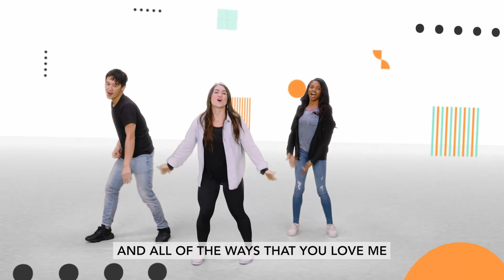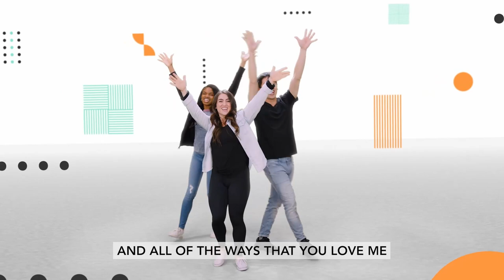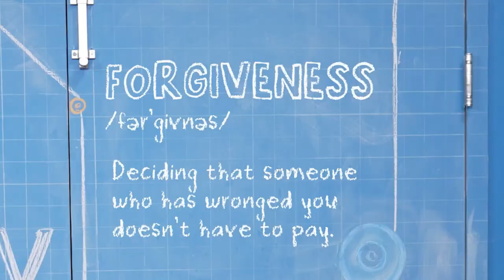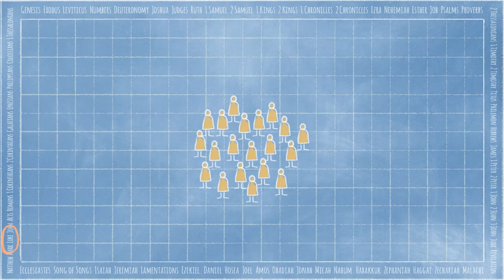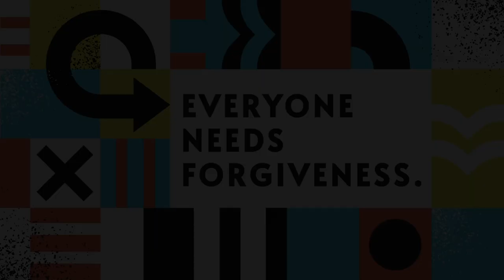Cave Kids Clubhouse 3/5/23